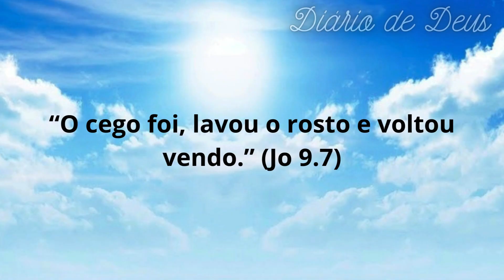Enxergando Jesus em Nossa Vida | Diário De Deus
Enxergando Jesus em Nossa Vida
 Descubra as poderosas lições espirituais por trás do milagre narrado em João 9.7, onde Jesus cura um homem cego de nascença. Este vídeo explora como podemos enxergar a presença de Jesus em nossas próprias vidas, mesmo nos momentos mais difíceis.